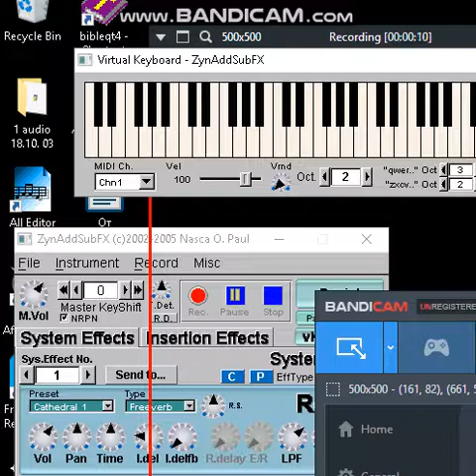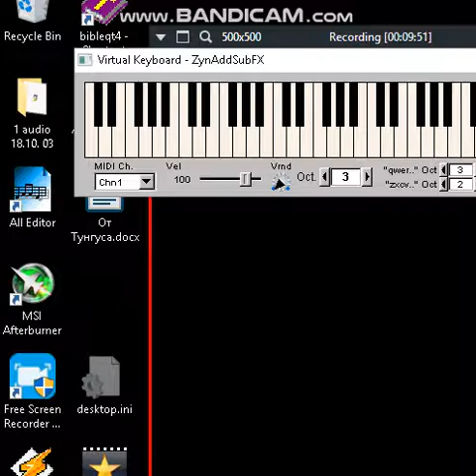VC 2018 01 02 00 00 09 308